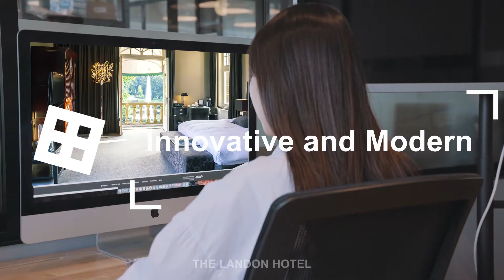The Landon Hotel Trade Show - Yang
Created by: Majorie Yang